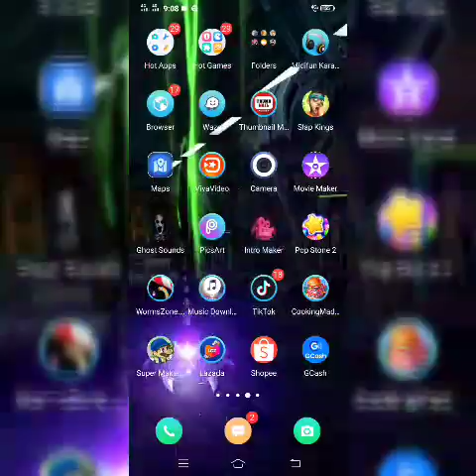PAANO MAKA KUHA NG FREE SKIN SA MOBILE LEGEND. WATCH UNTIL THE END.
Free skin in mobile legend watch nyo guy's until the end.